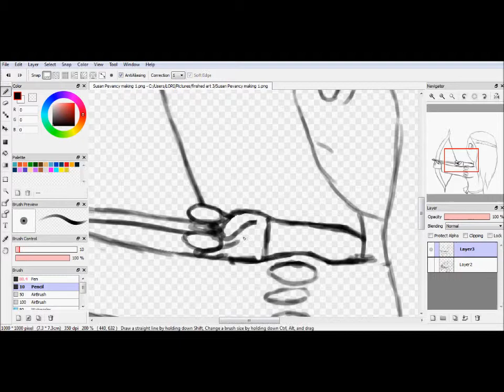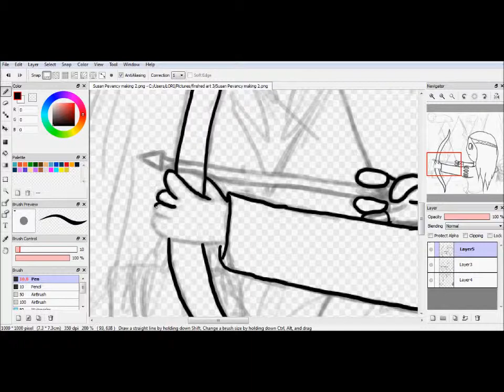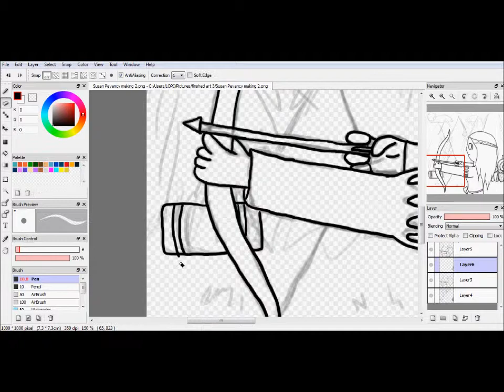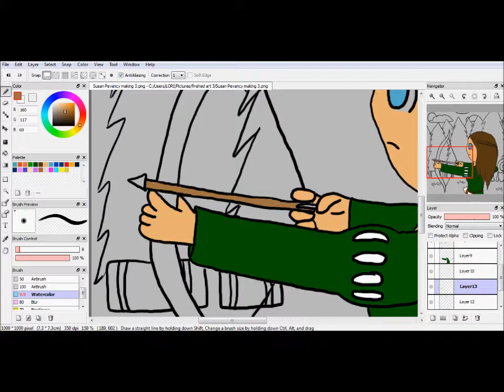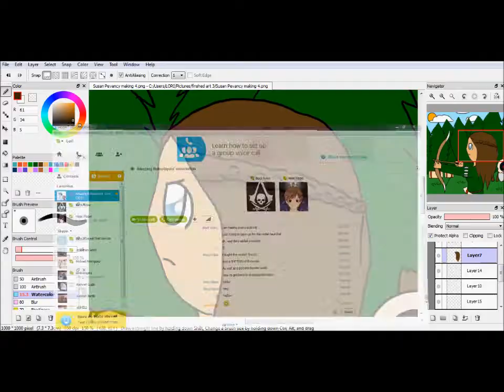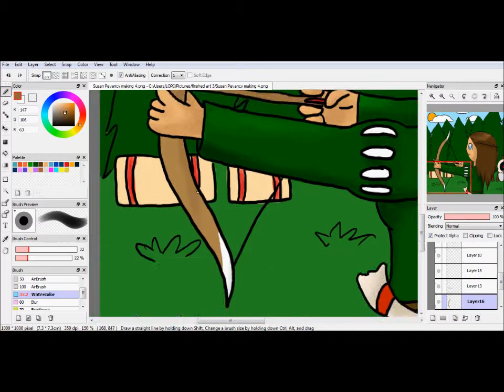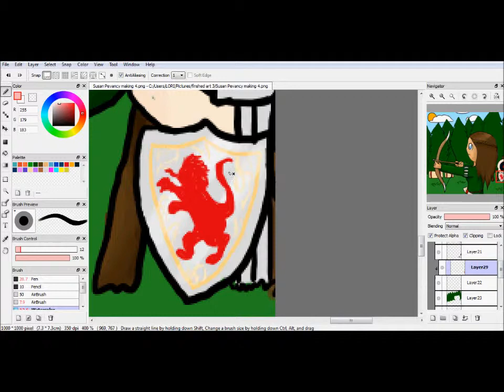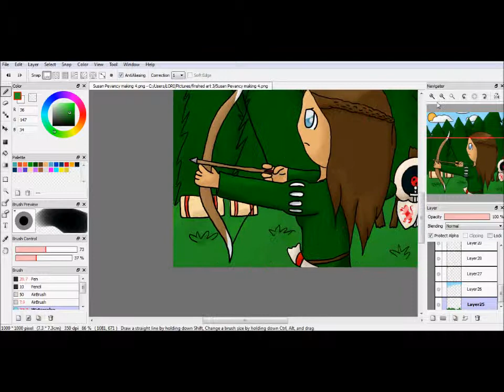Speedpainting Susan Pevensie